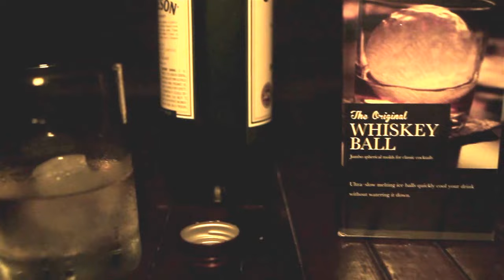The Original Whiskey Ball Ice Mold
Invented by avid scotch-whiskey drinkers, The Whiskey Ball has more volume and less surface area than a traditional ice cube- so they melt slower. Now, you can bring the artesian science of slow-melting ice spheres to your home without any complicated or expensive machinery. Incredibly easy to use, just add water, and freeze to add sophistication to any drink.